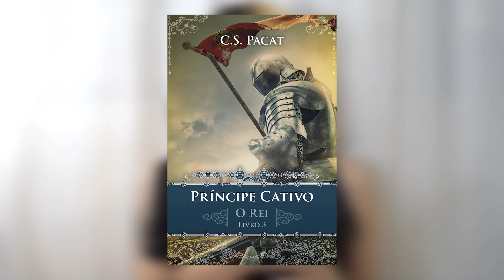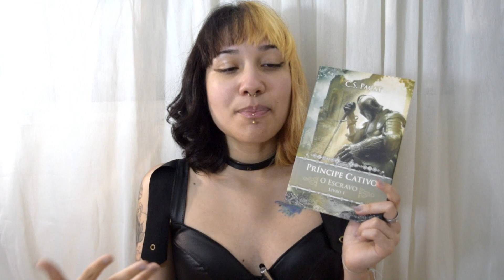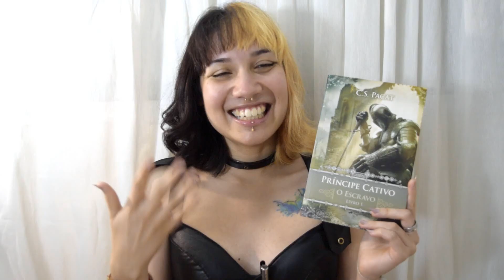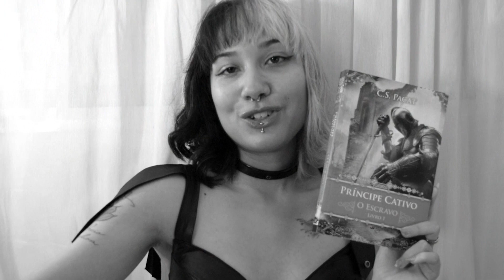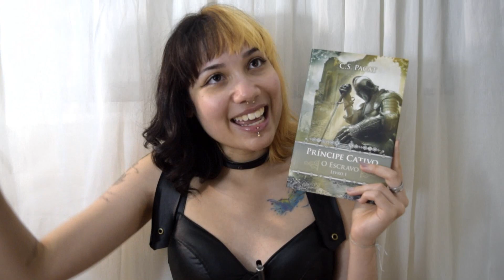SE VOCÊ GOSTA DE HISTÓRIAS MEDIEVAIS LEIA CAPTIVE PRINCE 👑💍 - DARK LORE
Desculpem a demora para postar o video, mas já saiu o vídeo! Yaaay

 No vídeo resenha de hoje vou apresentar para vocês a pontinha do universo da trilogia Captive Prince, ou, Principe Cativo da C. A. Pacat, se gostam de guerras, intrigas politicas, personagens lgbtq+ e uma trama bem entrelaçada vão gostar muito dessa história.
 Espero que tenham gostado do vídeo dessa semana e até sábado que vem!! 👑💍

Já conhece a meliuz? e compre nas lojas parceiras para ter parte do seu dinheiro de volta. É super seguro e recomendo!